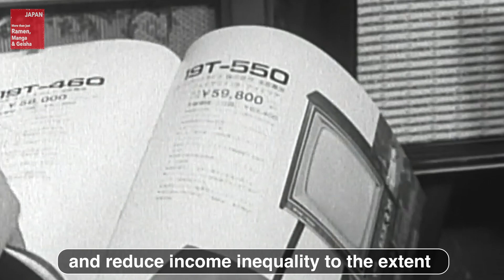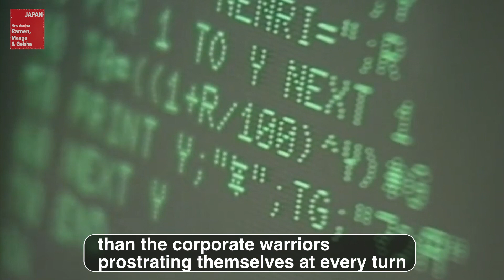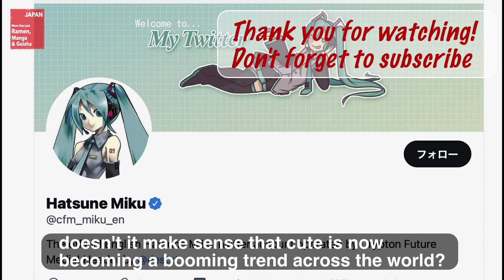How Japan has become a society with the mentality of 12 year old Documentary with English subtitles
This time we’ll explore how the obsession with kawaii spread to every aspect of Japanese daily life and culture.You would enjoy to know the history of Hello Kitty and the social conditions that have encouraged its popularity, about the ’Yankees’ born behind the scenes through 1970s to 1980s, why people accepted the teenager pop star who pretended to be cute and innocent and why Japanese people obsess with Kawaii or cute things.